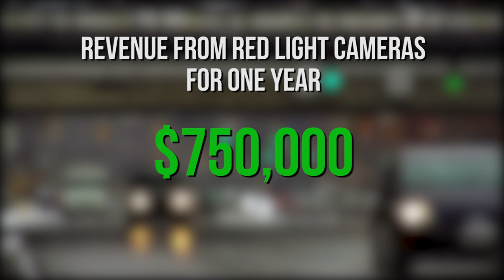What the Red Light Camera Companies Don't Want You To Know